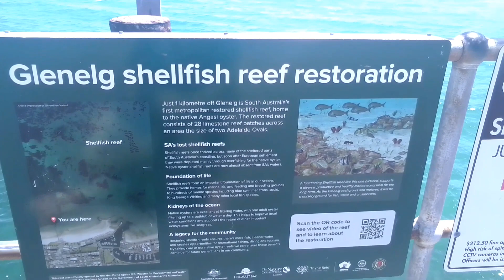A lovely day at the Beach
It felt so good to be barefoot and have my feet in the water😊 I tried to make the sound as low as I could as it was very windy.